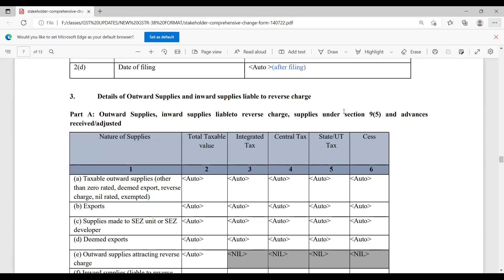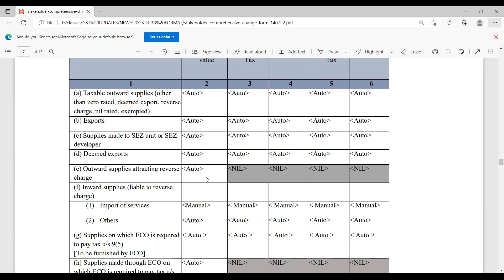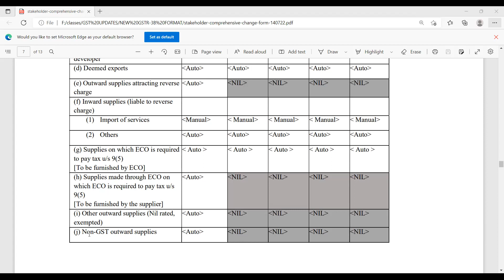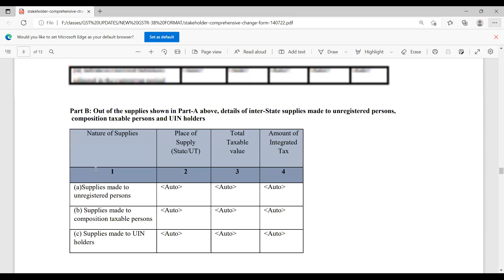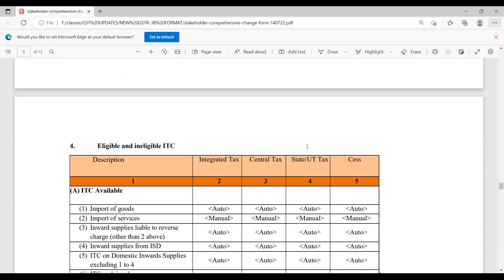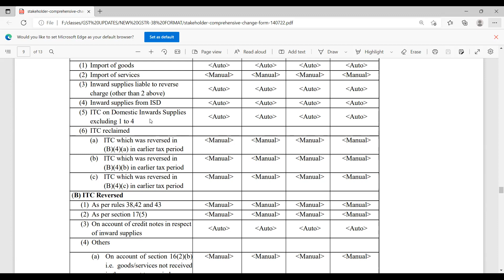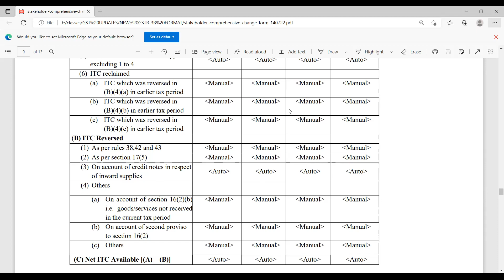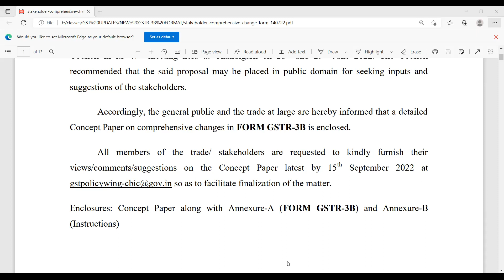PROPOSED GSTR-3B NEW FORMAT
cgst sgst allaboutgst cess gstlatefee gstinterest gstpenalty gst gstreturns gstr-1
inwardsuppliesingst Tdsandtcsingst taxinvoicecumbillofsupply exportinvoice reversechargeofinvoice revisedinvoice gstamendmentsintelugu qrmpscheme iff rules86b gstr-2b
centralgovernmenttax stategovernmenttax vat servicetax centralexcise gstintroductionintelugu gstintroduction gstbasicsintelugu gstbasics gstbillelapreparecheyyalli gstinvoiceelaissuecheyyali gstbilling gstinvoicing gstnumber gstbillingsoftware#3%gstslab#0.25%gstslab
#5%gstslab#18%gstslab#12%gstslab#28%gstslab#0%gstslab#gstgurinchitelugulo#whatisgstinindia#gstexplanationintelugulo#whatisgoodsandservicetaxinindia#gstcouncil#gstcouncilmeeting#gstsuvidhakendra#gstpractitioner#gstcosultant#gstcouncillatestupdates#gstpractitioner#gstvideos intelugu#gstr3bnewformat#gstr3b

If you want to Learn GST returns , Incometax Returns, TDS, EPF returns, Business Accounts, Tally prime ,M.S.Office courses with practical & Live examples from us please contact 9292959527,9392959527

About teacher:
Teacher: Balaji Mamidi
              Institute for Accountants
              C-2,3rd Floor, KNR Plaza,
              Opp.Veterinary Hospital
              Visakhapatnam-530020

Credits#saikrishna#gstplatform#goodsandserivestaxnetwork#gst#Caguruji#citycommerceacademy#Businessupdatesbyharish-Telugu#carachanaphadkeranade#Nitingoel#sumantvmoney
saipraveen sritallytutorialsintelugu vijayawadabranchofsircoficai ttalks vedanthaeducationalacademy newsnowtelugu vvtimes winnersacademy tv9telugu bhavanitutorials and entertainments#tv9now#sulakshmanchannelforcommerce#cadilipbadlani